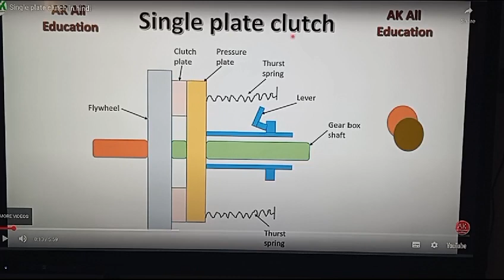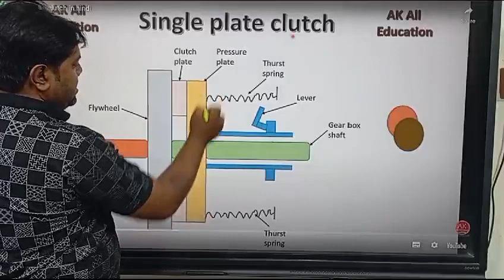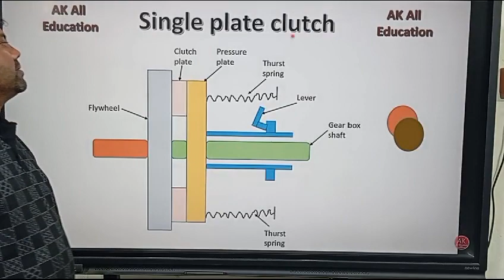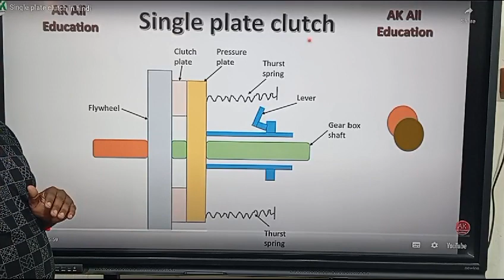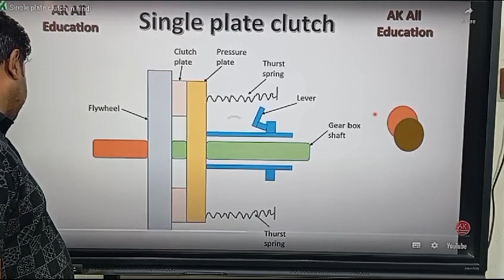Define of Single plate clutch By Er. Anil sir